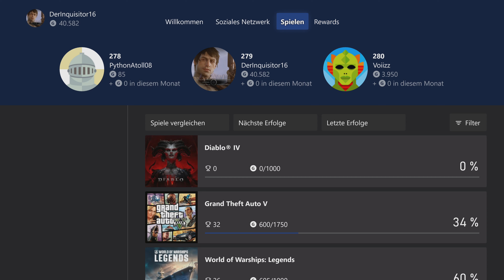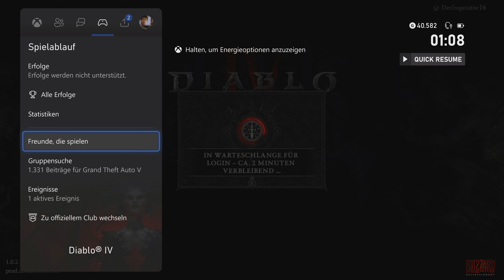LETS PLAY DIABLO IV FOLGE 01 DIE REISE BEGINNT (4K) (DEUTSCH) (XBOX SERIES X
Diablo IV ist ein Action-Rollenspiel des US-amerikanischen Spielentwicklers Blizzard Entertainment und die Fortsetzung von Diablo III. Das Spiel wurde auf der firmeneigenen Spielemesse BlizzCon 2019 angekündigt. Es erschien am 2. Wikipedia
Genres: Action-Rollenspiel, Massively Multiplayer Online Game, Adventure
Entwickler: Blizzard Entertainment
Modus: Mehrspieler
Lizenz: proprietäre Lizenz
Plattformen: PlayStation 5, Xbox One, PlayStation 4, Xbox Series, Microsoft Windows
Herausgeber: Blizzard Entertainment

Folgende Kooperation: ROWI

POWER OF THE GAME

CODE: POTG
was ist Just Legens?
Just Legens ist ein Booster der für Zocken, Arbeiten , Lernen und beim Sport geeeignet ist und Natürliche Aromen, Vegane Inhaltsstoffe, Wichtige Vitamine und Zero Zucker beinhaltet.
Ich habe ihn natürlich getestet und bin sehr überzeugt mit den Booster und schmeckt sehr gut.

was ist instant Gaming?
Instant Gaming ist eine Gaming-E-Commerce-Plattform, die es Spielern ermöglicht, digitale Versionen ihrer Lieblingsspiele zu ermäßigten Preisen zu durchsuchen und zu kaufen. Instant Gaming verfügt über einen breiten Produktkatalog für alle Gaming-Plattformen.

Über diesen link könnt ihr ganz normal Einkaufen ohne was trauf zu zahlen  sondern ihr könnt mich unterstützen wenn ihr normale Spiele kauft
 mit den Geld werde ich dann Spiele holen die ich für Lets Play oder Game Movie holen kann

Vielen Dank für eure Unterstützeng

Meine Zentrale und Programme zum schneiden und Rändern:

32 GB Arbeitsspeicher
2 TB SSD  10 TB HDD für Videos